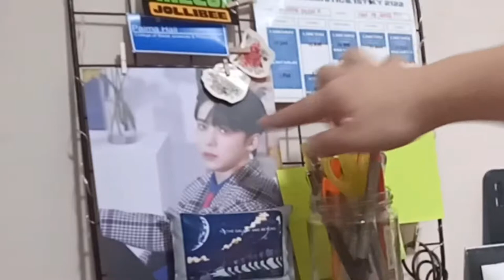study vlog 7 | *virtually* studying in UPD as a linguistics student, ATEEZ postcards, study with me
Last week was a busy week and nothing really special happened except maybe I auditioned (tho not in the video) and there was an earthquake a few days back ?!?!?

Create music and discover songs for your vlogs with Thematic!

MUSIC
Star (vllo)

On to the next great big thing~
DAMY ©